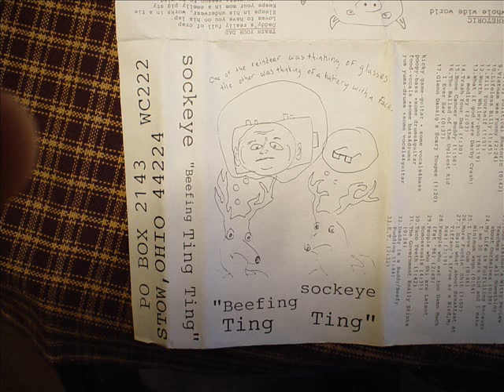Sockeye - 3 Eggs, 14 Beers and Some Soup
Beefing Ting Ting